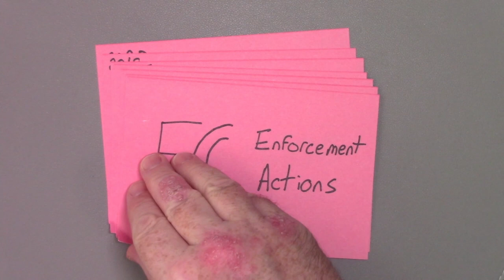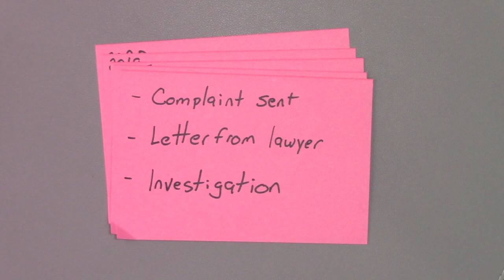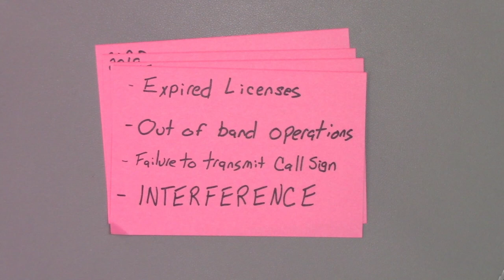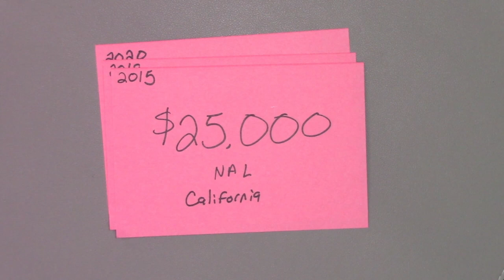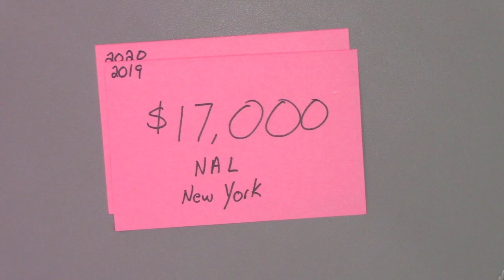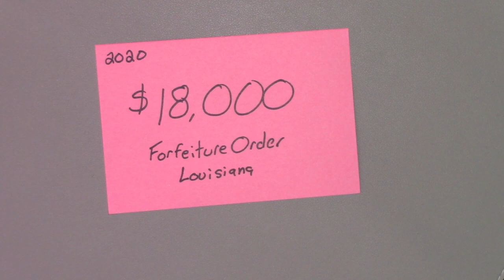The Basics of FCC Enforcement & Fines [HTL-20]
The FCC has fined amateur radio operators over $130,000 over the last 10 years.  Hear about how they handle complaints and some of the bigger fines from Jim, N4BFR in this video.